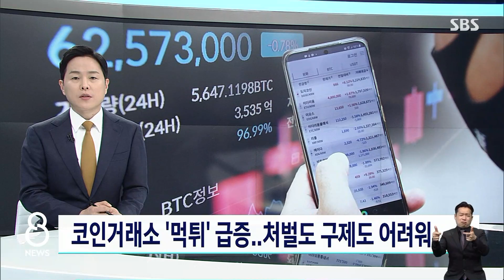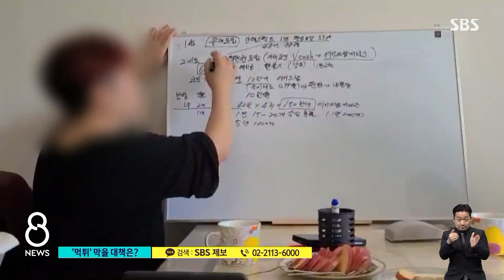코인거래소 '먹튀' 급증…처벌도, 구제도 어렵다 / SBS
잘 나가는 가상화폐 거래소라고 사람들을 끌어모은 뒤에 운영진들이 돈만 받고 잠적해 버린 사건 얼마 전에 전해 드렸습니다.
가상화폐 사려는 사람들이 많아지면서 이런 사기 범죄도 늘고 있는데 해결책은 없을지, 한성희 기자가 짚어봤습니다.